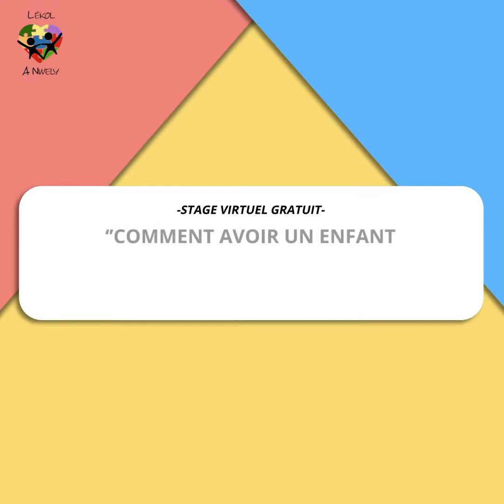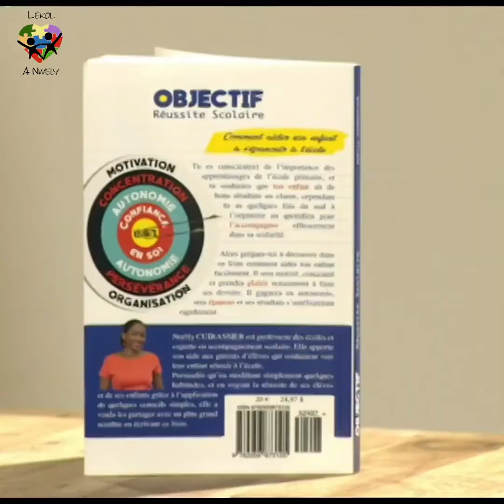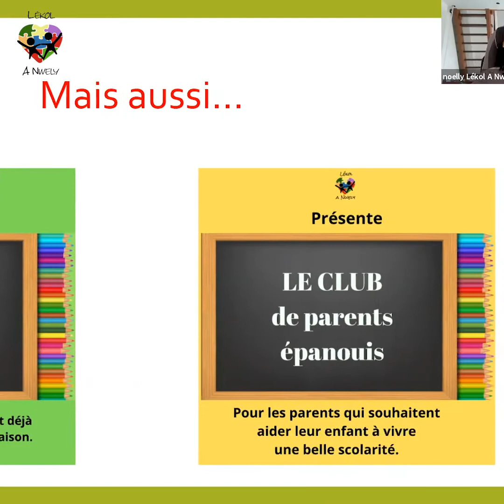Stage virtuel COMMENT AVOIR UN ENFANT MOTIVE, CONCENTRE ET AUTONOME.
Viens en live prendre des conseils qui vont te faciliter la vie de parents d'élèves.
3 jours de formation + 2 jours bonus durant lesquels je t'accompagne étape par étape et te donne mes conseils d'experte.

Approche approuvée par des centaines de parents.